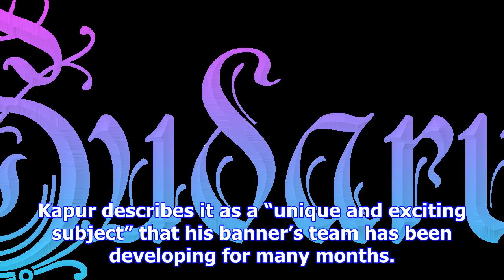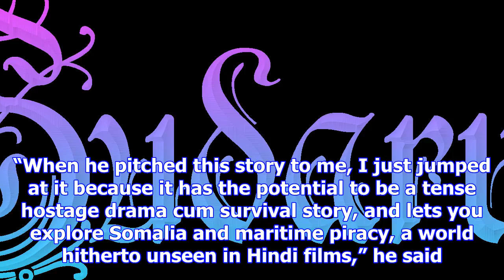Siddharth roy kapur planning a film on the true story of somalian pirate attack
By: IANS | Mumbai | Published: December 16, 2017 11:37 am The film is based on true events involving...